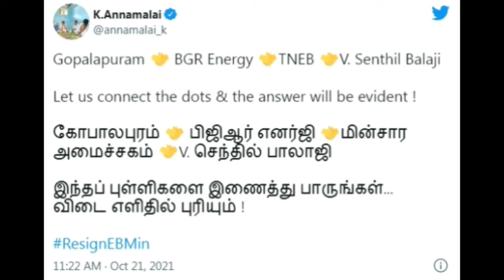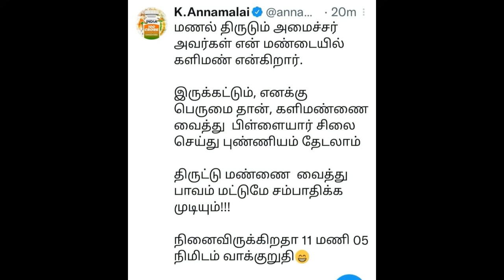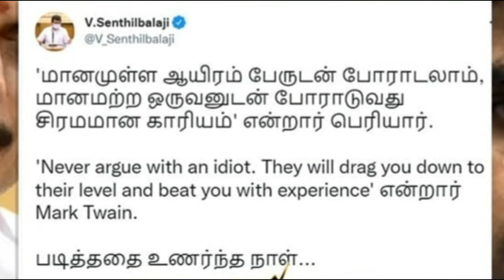கழுவிய ஊற்றிய செந்தில்பாலாஜி | ஒரே போடாய் போட்ட அண்ணாமலை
Kazhuvi Utriya Senthilbalaji Ore Podaai Potta Annamalai